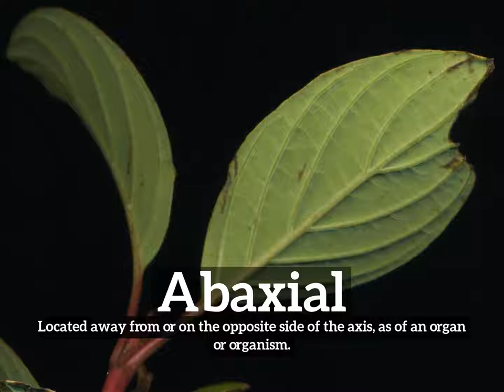What is Abaxial? | How Does Abaxial Look? | How to Say Abaxial in English?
Learn how to pronounce abaxial with Imago Spectrum.

What is abaxial?
How does abaxial look?
How to say abaxial in English?
What does abaxial represent?
What is the defintion of abaxial?

Imago Spectrum allows you to easily memorize common English words and phrases by joining visual and auditory learning environments into a short video. Focus on the images and repeat abaxial several times for best retention results.

In this video we are speaking the word, abaxial. Do take note of how abaxial is spelled.
The definition of abaxial is listed below the word in the video.
Abaxial:  Located away from or on the opposite side of the axis, as of an organ or organism.